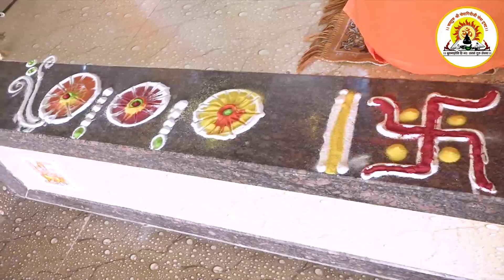श्री गणेश अभीषेक ! अकरा गाव एक गणपती ! ओंकारेश्वर सन्यास आश्रम ! Akra Gaon Ek Ganpati